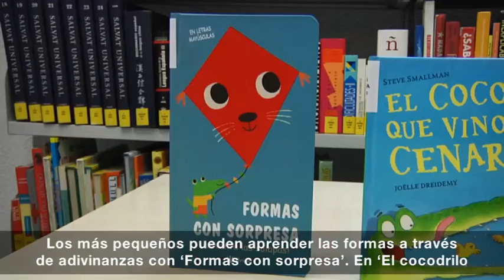La Biblioteca recomienda. Febrero de 2021 (III)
Recomendaciones mensuales para adultos,  jóvenes y niños del Portal del Lector de la Comunidad de Madrid.

☆ Correo electrónico☆
☆ Inscríbete en nuestro BOLETÍN DIGITAL ☆